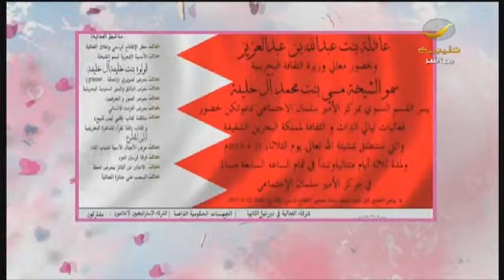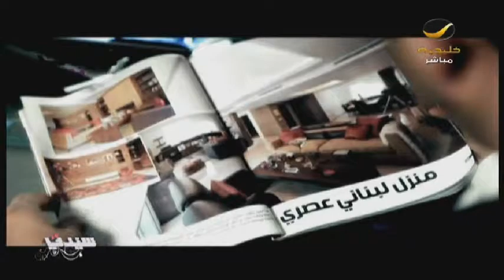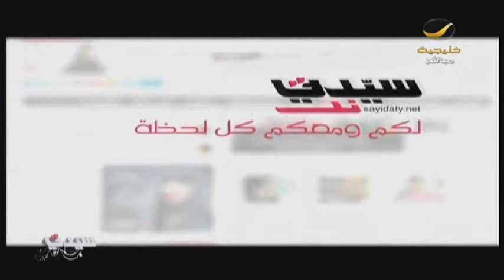الأميرة عادلة بنت عبدالله ترعى فعاليات «ليالي التراث والثقافة»